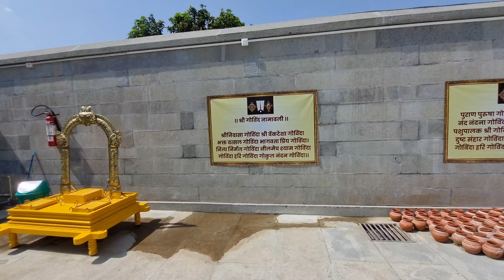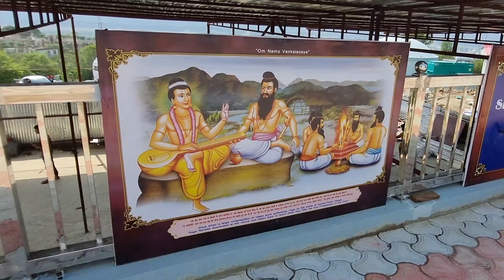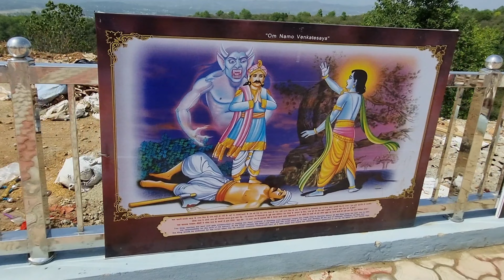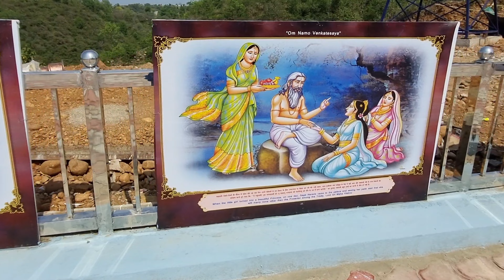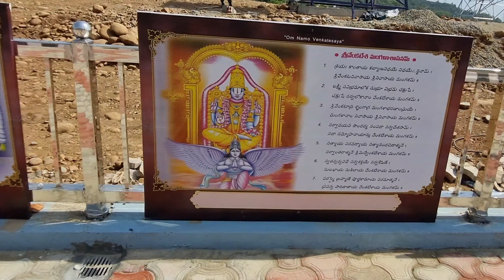Tirupati Balaji Mandir Jammu | Sri Venkateswara Swami Temple jammu | world from youtube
Sri Venkateswara Swami temple ( Tirupati balaji mandir) now opened in jammu
and Welcome to the city of temples